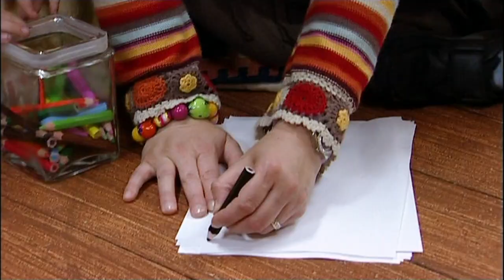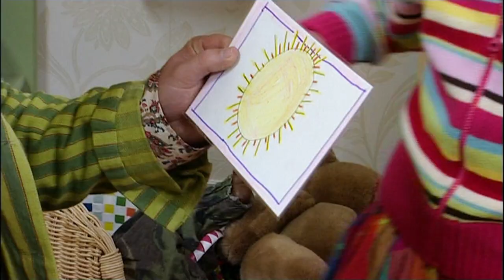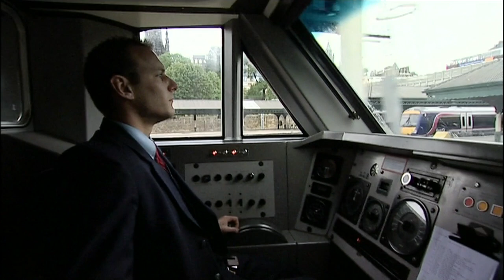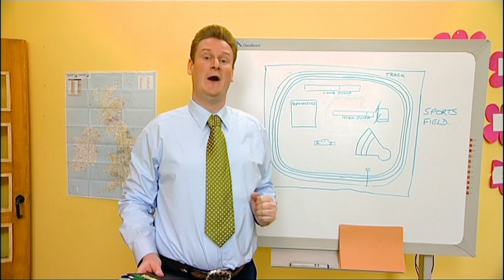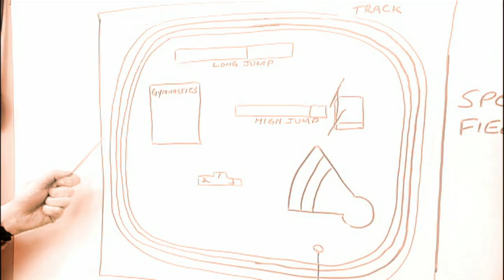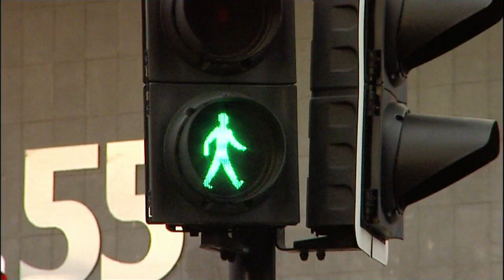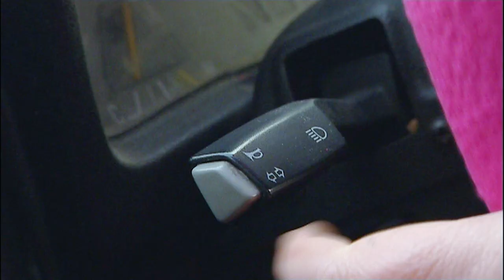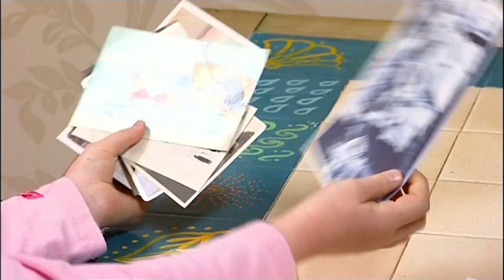😂👗 Funny Fashion Show 😂👗 | compilation | TV Shows for Kids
Raymond goes to the beach in his lunch hour, but he falls asleep and nearly misses his train.

Mickey John's school is having sports day but the weather is raining. When there is a break in the clouds, Mickey John runs out to set everything up himself.

Tina is taking the Ferryboat Band to catch their flight. She forgets the pick-up but keeps calm and drives safely and steadily to sort it out.